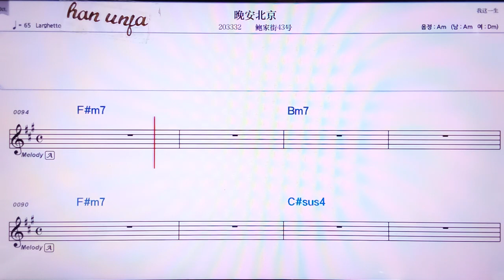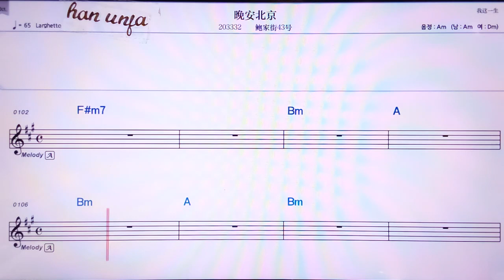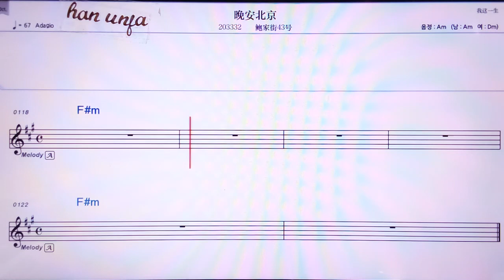💖 홍칭팅 👍MR,노래방, 악보, 코드,Karaoke With Sheet Music